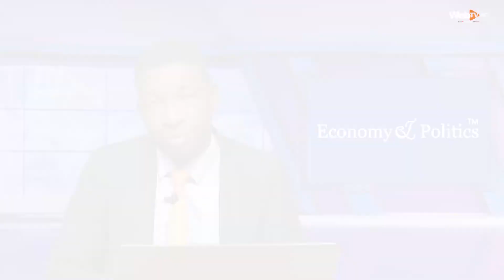FixPolitics: Repositioning Nigeria’s Socio-Political Sphere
This edition of the “Economy and Politics” show anchored by Ottoabasi Abasiekong features the recent public launch of the “FixPolitics Initiative” designed to create awareness and sensitization on the need to reform and reposition Nigeria’s socio-political space.

It also captures the optimism by the Senate President Senator Ahmed Lawan on Nigeria’s economic growth prospects in an IMF forum, tributes to Late Alhaji Balarabe Musa (Former Governor of Kaduna State,) & Flt Lt. Jerry Rawlings (Rtd) (Former Head of State of Ghana) and the recent renewed advocacy from the Socio-Economic Rights Accountability Project, SERAP and the need for accountability/transparency from the Ministries, Department and Agency.

Watch Video Courtesy WebTVNG